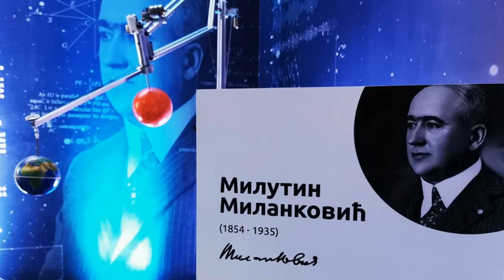HRVATI POSLE TESLE HOĆE DA PRISVOJE JEDNOG OD NAJVEĆIH SRPSKIH NAUČNIKA!